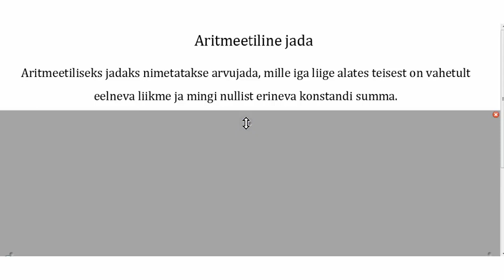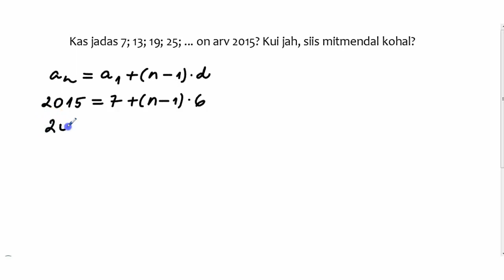Aritmeetiline jada I osa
Aritmeetilise jada ülesannete lahendamine